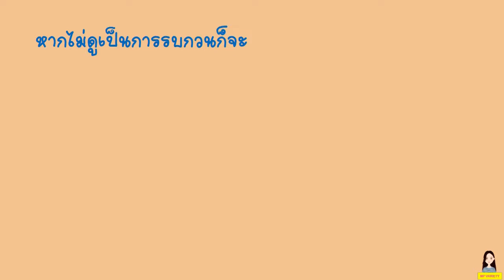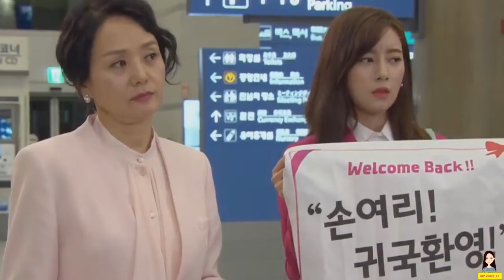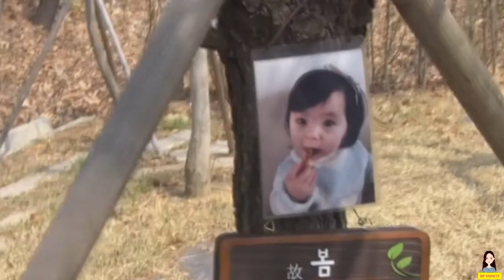แนะนำซีรีส์เกาหลีแนวแก้แค้น Unknown Woman สาวปริศนา เรื่องความรักของแม่ที่ยอมทำได้ทุกอย่างเพื่อลูก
เป็นซีรีส์เกาหลี ออกอากาศเมื่อปี 2017 เป็นเรื่องราวความรักของแม่ที่ทำได้ทุกอย่างเพื่อลูก จนนำไปสู่การแก้แค้น พบกับนักแสดงเจ้าบทบาท แบจงอ๊อก โอจีอึน ทั้งสองคนจะมีวิธีการแก้แค้นกันและกันอย่างไร ติดตามและดูแบบเต็ม ๆ ได้ที่ True Asian Series